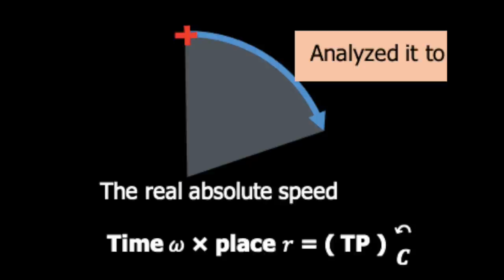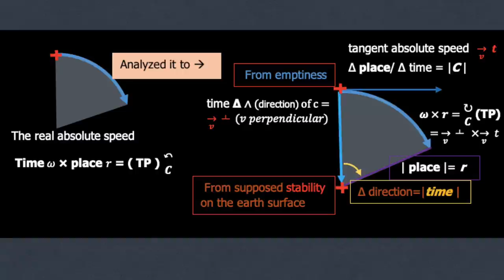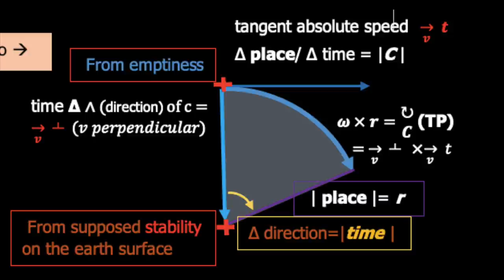فلسفة الخرافات وتحدي العقول [ 4 ] الوجود الأولي